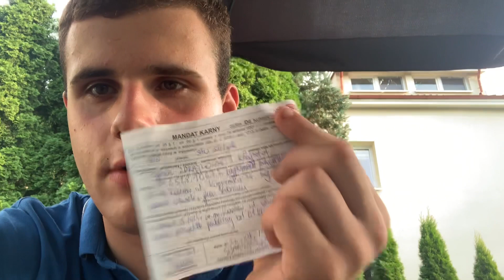The police gave me a firework fine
Thanks love you all and god bless you all

And thanks so much Bye GOD BLESS YOU ALL